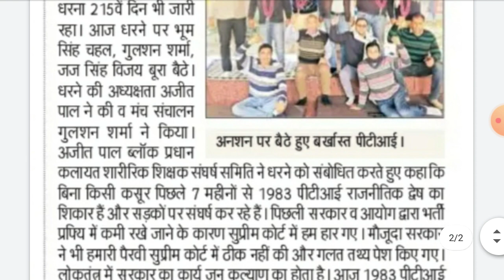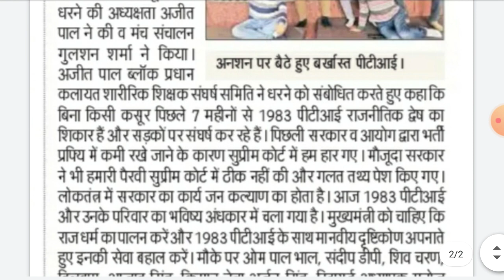हरियाणा बर्खास्त पीटीआई शिक्षक बहाली ताजा खबर देखें || Haryana Barkhast PTI latest news today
Hssc 1983 PTI Bharti latest news
Haryana Barkhast PTI bahli latest news today 2021